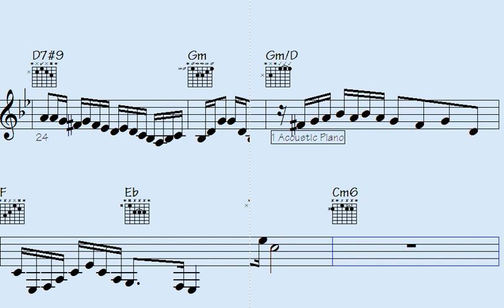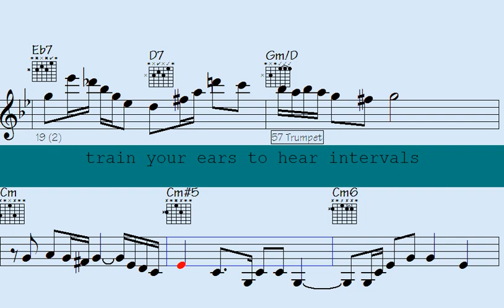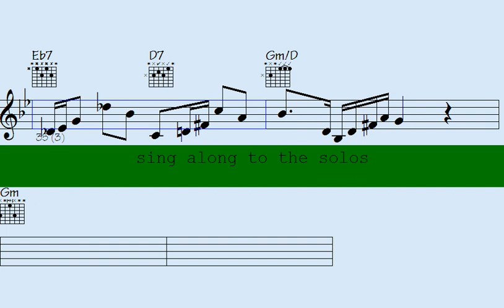️tuneful one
l2k 57-158